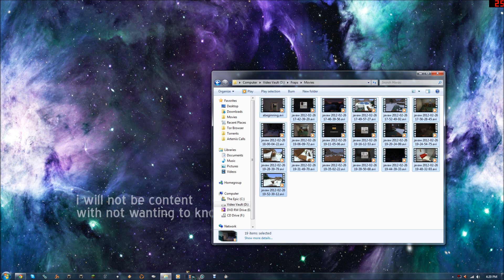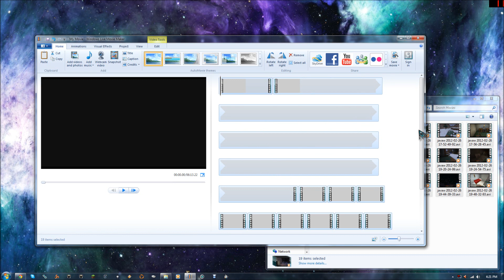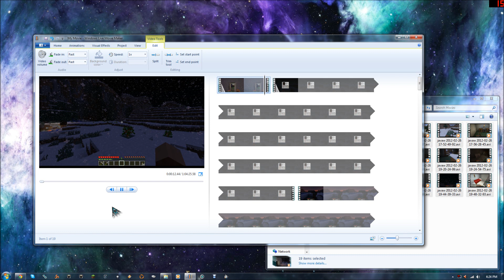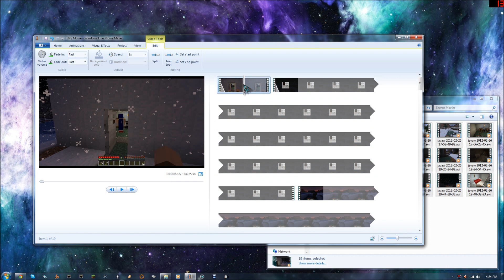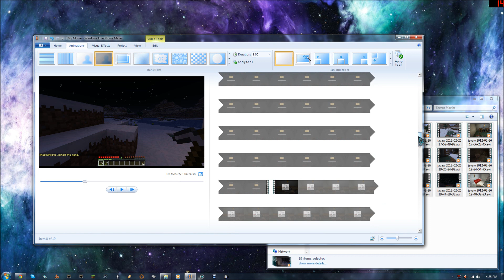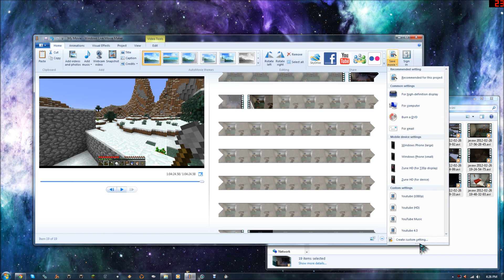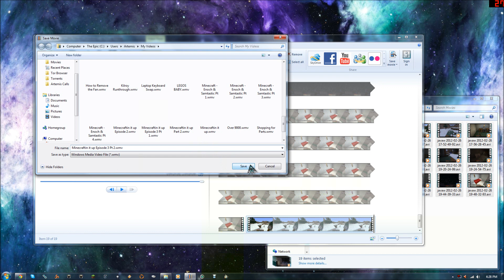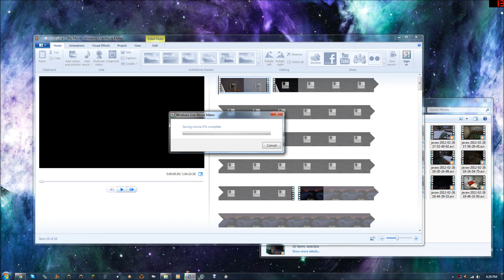How to reduce Fraps file sizes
Someone asked how to deal with the massive size of Fraps files, so I decided to show what I do.  I'm not a professional so no advanced techniques here; my focus is on content, not editing.  I hope this helps you casual YouTube uploaders :)

I realised that the comment to which I was responding is actually on someone else's video altogether, not my own

If you don't have Windows Live Movie Maker, you can get it free from Microsoft as part of Windows Live Essentials